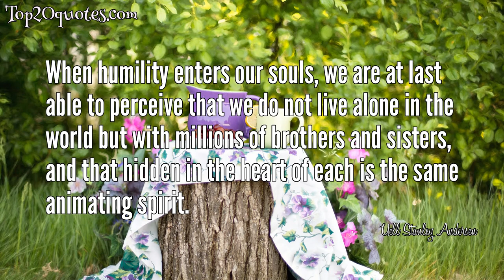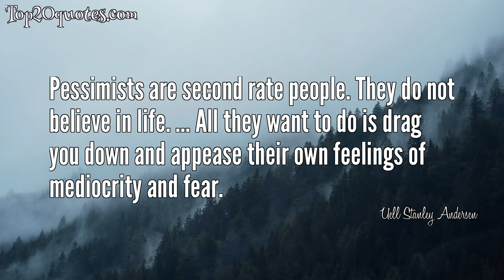🔥 Top 8 Quotes of Uell Stanley Andersen - Author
Top 8 Quotes of Uell Stanley Andersen:
 ◎ Everything which you can conceive and accept is yours! Entertain no doubt. Refuse to accept worry or hurry or fear. That which knows and does everything is inside you and harkens to the slightest whisper.
 ◎ Given the proper suggestion, the Subconscious Mind will manifest success from failure, health from disease, prosperity from poverty, friendship and love from loneliness and isolation. For nothing is impossible to the Subconscious Mind and it operates entirely by suggestion.
 ◎ Nothing is impossible to the mind. All it's guidance and power are available to you. When you fully realize that thought causes all, you will know there are never any limits that you yourself do not impose.
 ◎ When you paint success pictures in your mind, you initiate an inner process whereby your attitudes, hopes, aspirations, and enthusiasm are elevated in response to an image of a more promising future. Every person who aspires must first sell themselves hope, the promise of a better life.
 ◎ The cynic is his own worst enemy. It requires far less skill to run a wrecking company than it does to be an architect.
 ◎ When humility enters our souls, we are at last able to perceive that we do not live alone in the world but with millions of brothers and sisters, and that hidden in the heart of each is the same animating spirit.
 ◎ Pessimists are second rate people. They do not believe in life. ... All they want to do is drag you down and appease their own feelings of mediocrity and fear.
 ◎ No matter the barbs of fate that frustrate you, no matter how stacked against you the cards of fortune. . . . There is a liberating law in the universe, and you can become the highest of the high, wisest of the wise.
🖎 Author: Uell Stanley Andersen
♛ Career: Author
📅 Life: September 14, 1917 - September 24, 1986